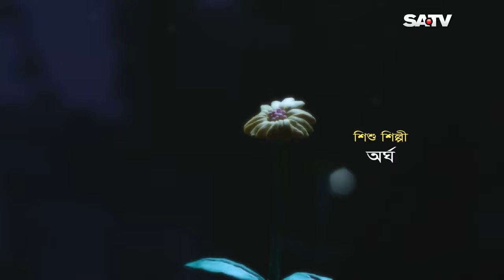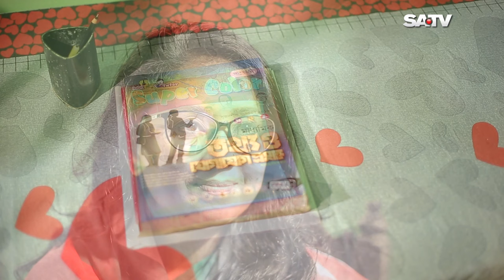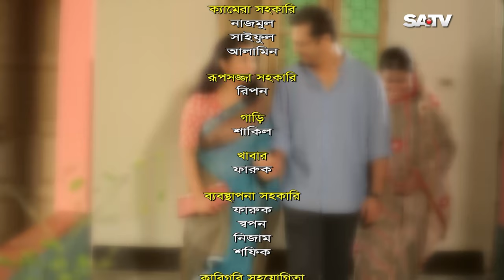Matir Ful ( মাটির ফুল ) | Eid Telefilm | Shahed Sharif | Farhana Mili | Shagor Siddki | Tithi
Eid Telefilm: Matir Ful | Shahed Sharif | Farhana Mili | Shagor Siddki | Tithi Chowdhury